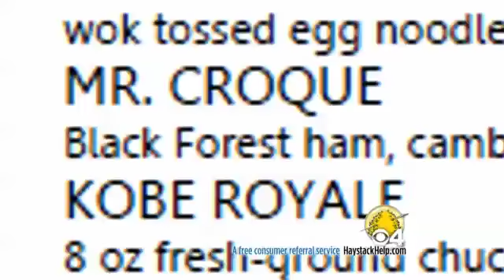Japoix Is A HaystackHelp.com Real Deal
Elevating the concept of fusion cuisine, JAPOIX introduces interactive global dining, which combines fresh Japanese ingredients with elegant French influences, while including a number of interactive elements to create a fun experience.